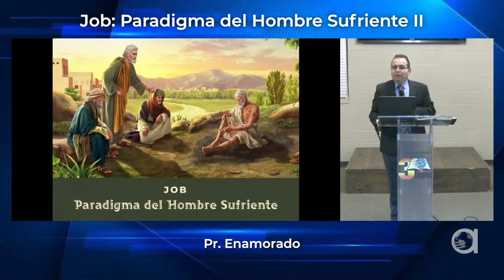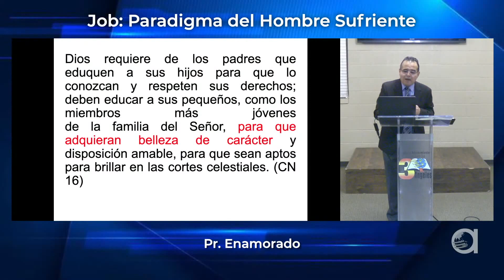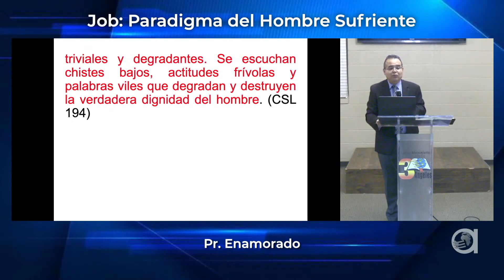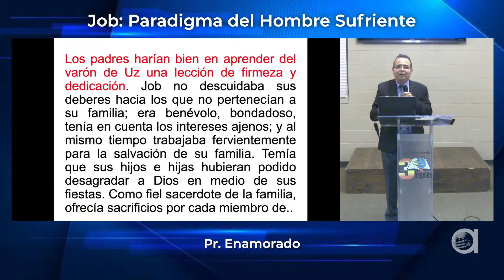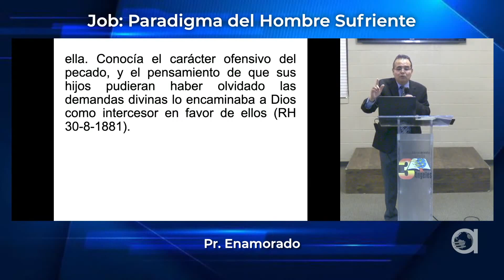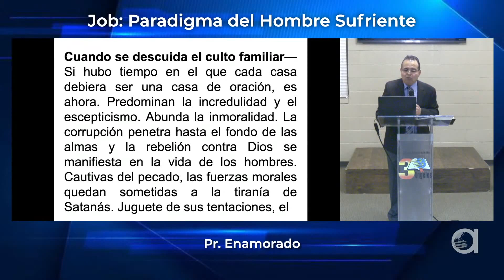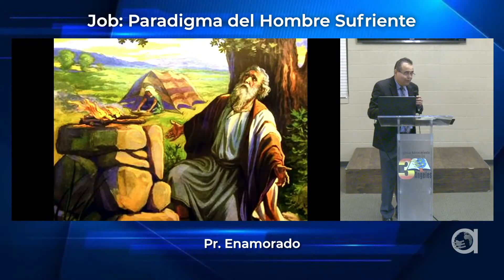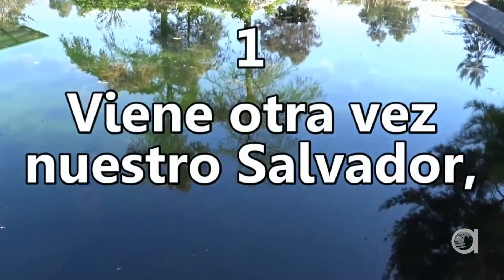02 - Job: Paradigma del Hombre Sufriente II - Pr. O. Enamorado